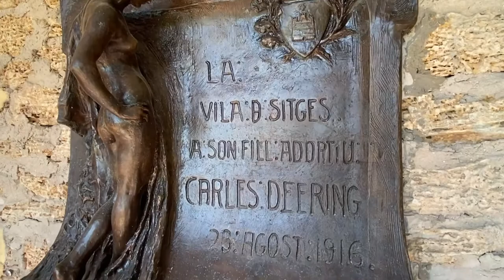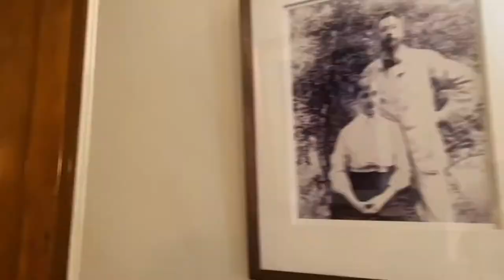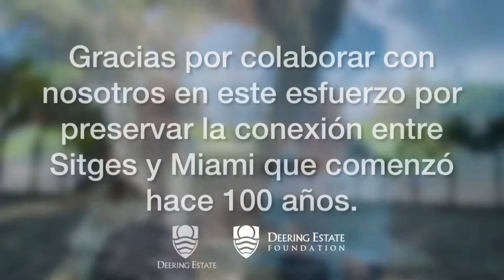Charles Deering, Maricel Here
Virtual tour of historic items originally housed in the Maricel estate. Charles Deering brought these items over during his permanent move to the United States in 1922.